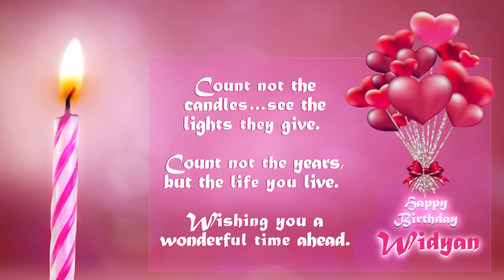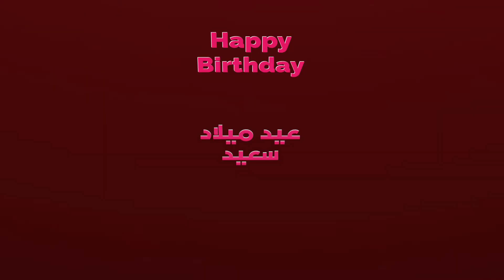Happy Birthday Widyan 🍰 عيد ميلاد وديان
___.♥ ღ ♥______.♥ ღ ♥
__.♥____ღHAPPYღ____♥
___.♥BIRTHAY TO YOU.♥
______♥WIDYAN♥
_________.ღ ♥ ღ
happy birthday Widyan.
Joyeux anniversaire Widyan.
Feliz cumpleaños Widyan.
buon compleanno Widyan.
عيد ميلاد يا وديان
online through this video which presents the anniversary with your unique name Widyan

من خلال هذا الفيديو الذي يعرض الذكرى السنوية باسمك الفريد يا وديان